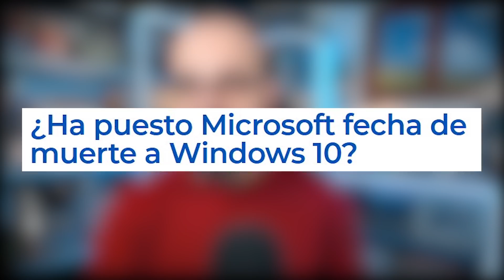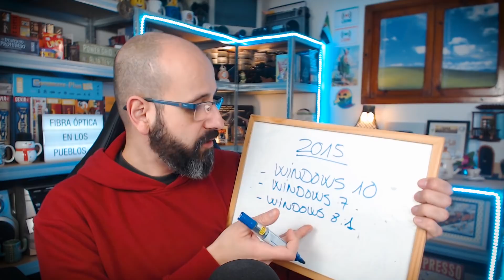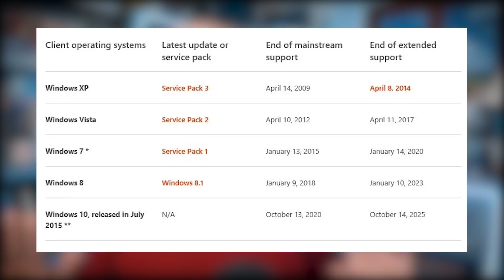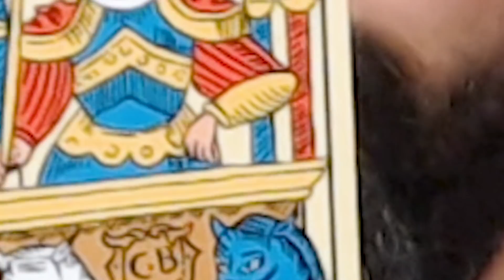🤔 ¿QUÉ VERSIÓN SUCEDERÁ A WINDOWS 10? | La red de Mario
Windows 10 se quedará sin soporte en el año 2025 y aún no conocemos qué versión lo sucederá. ¿Puede ser que la nueva versión sea una actualización acumulativa en la que le cambien el nombre?

No he hablado nada de Windows Core OS ¿podrán ir por ahí los tiros? (Estoy cayendo en que este tema me da para vídeo, ojo)

Cuéntame tus impresiones en los comentarios, que me quiero enterar.

Edito con Premiere